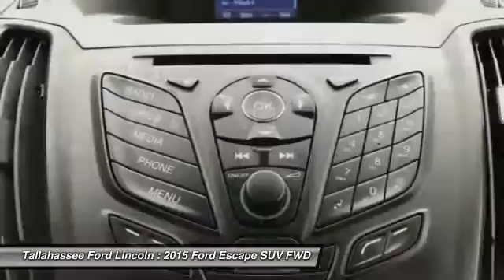2015 Ford Escape Tallahassee FL PC01275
2015 Ford Escape SE

243 N. Magnolia Drive

Complimentary 20-Year 200,000 Mile Warranty provided by Tallahassee Ford Lincoln. Covers the Engine, Transmission, Front and Rear Wheel Drives. Ask dealer for details.brbrRecent Arrival!brbrClean CARFAX.brbr30/22 Highway/City MPGbrbrAwards:br  * JD Power Initial Quality Study (IQS)   * 2015 KBB.com 10 Best SUVs Under $25,000   * 2015 KBB.com Brand Image AwardsbrbrbrReviews:brbr  * Good performance and fuel efficiency; many high-tech features; agile handling; high-quality cabin; comfortable seating. Source: Edmundsbr  * The 2015 Escape is a Compact SUV that is an absolute head turner. A major departure from its previous generation, this Escape is refreshingly modern with sporty attitude. Further, the interior of the escape showcases impressive design, and high quality materials. It is one of the leaders in its segment for gas mileage, styling, and great technology as well. There are three trims available for the 2015 Escape: S, SE, and Titanium. Standard on all 3 models, is a generous assortment of standard features. You get a 6-Speed SelectShift Automatic, Power Windows and Door Locks, a Storage Bin under the floor, Touch Controls on the Steering Wheel, and Flat Fold Rear Seats. Plus, it comes with a 6 Speaker, AM FM Radio with CD, MP3 and Auxiliary Input, and a Communication and Entertainment System. The Base S Trim comes with a 2.5L, 4-Cylinder Engine with 168hp that gets an EPA estimated 22 MPG in the City and 31 MPG on the Highway. Plus the base also comes standard with the MyKey system for parents of younger drivers. The SE and Titanium come standard with a 1.6-Liter EcoBoost engine, with an optional 2.0L EcoBoost I-4 engine available instead. Bought as a two-wheel drive, the 1.6L gets an EPA Estimated 23 MPG City and 33 MPG hwy, while the 2.0L gets 22 MPG City and 30 MPG hwy. The S Trim can only be purchased as a two-wheel drive but the other two models give you the option of four-wheel drive as well. In terms of Safety, all models are standard equipped with Front and Rear Anti-Lock Brakes, AdvanceTrac with Roll Stability Control, and a Rear View Camera. Available features include the available SYNC with MyFord Touch infotainment system which includes Bluetooth and navigation among other features. Source: The Manufacturer Summarybrbr2015 Ford Escape White SE EcoBoost 2.0L I4 GTDi DOHC Turbocharged VCT 6-Speed Automatic